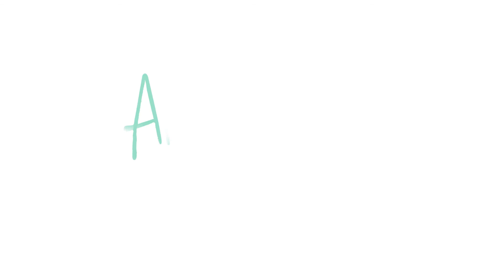Arts Council for Long Beach Board Testimonial: Sean Devereaux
Board Member, Sean Devereaux, reminds us of the importance of local artists working hard behind the scenes.

Support Arts Council by donating today!